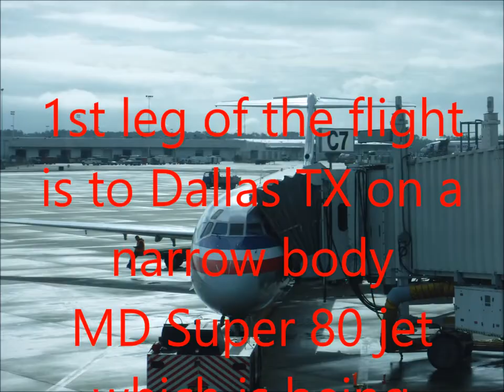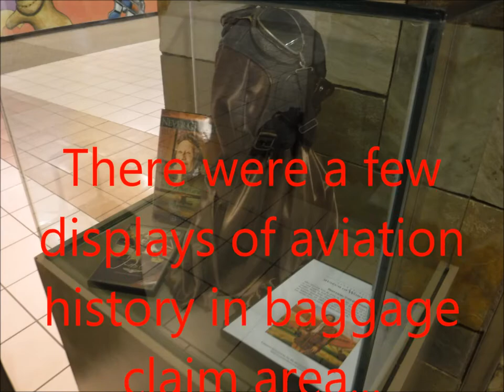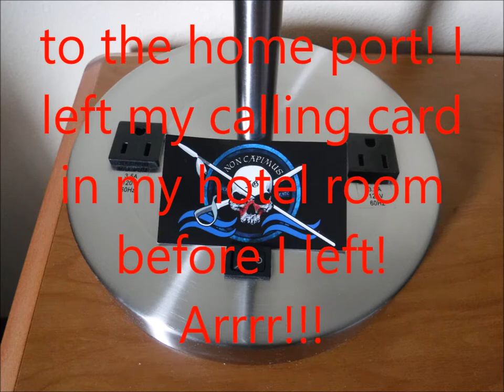Air Piracy! A pirate flying in coach on American Airlines!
Aye matey's! The River Pirate takes a trip to Sooner country on business.  The middle seat in coach on the 1st leg of the flight to Oklahoma City sucked cannonballs!  No room and very uncomfortable.  Almost claustrophobic.  Fortunately this was the only time this happened on my trip.  This is my 1st air travel video.  Enjoy!